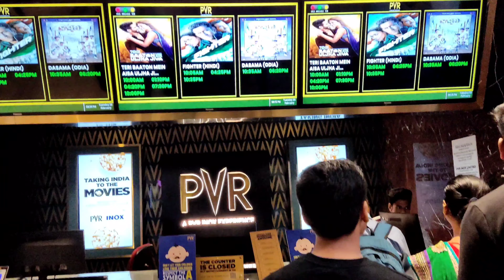Aji ଦେଖିଲୁ Best Odia Movie of ୨୦୨୪ || ସ୍କୁଲ Katha Sabu Mane Padigala 🥺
Basudev vlogs
Dp eating show
Lui's Good Life
Pradosh lifestyle
Sridhar Lifestyle
odia toka